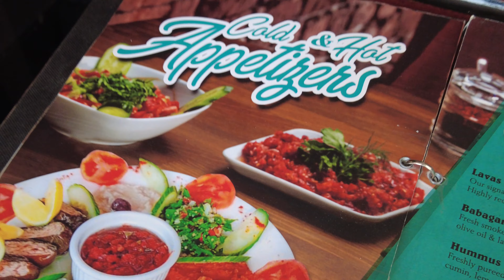Rhythmic Gymnastics Competition ORLANDO CUP 2022 (*Watch behind the scenes and ceremony)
WOW 5 MEDALS!We couldn't be happier at this gymnastics competition. Maya is getting better and better. She trains 30 hours a week and it definitely pays off. Great performances by all girls.

Our home is geared with the following:
Coffee machine
Zinc cream i use on my face

Our address should you want to send us anything:
Family Daylife
7050 W Palmetto Park Rd, suite 15-153